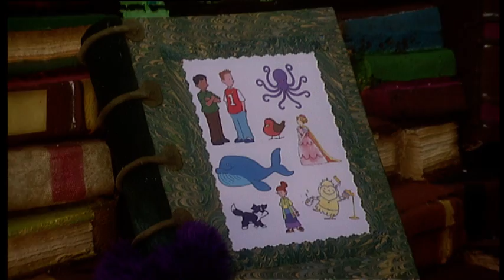Fimbles - Baby's Rattle - Full Episode - Made For Kids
Pom’s latest find, a baby’s rattle, brings with it a lot of baby stories, as everyone in Fimble Valley remembers times gone by.